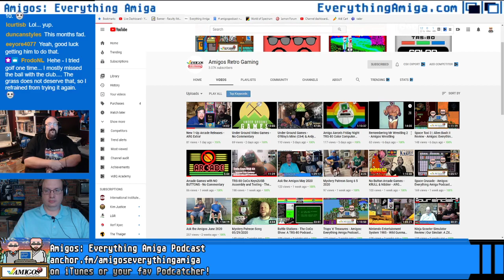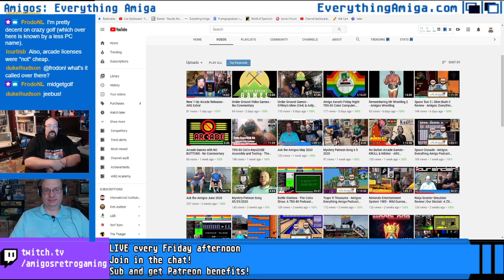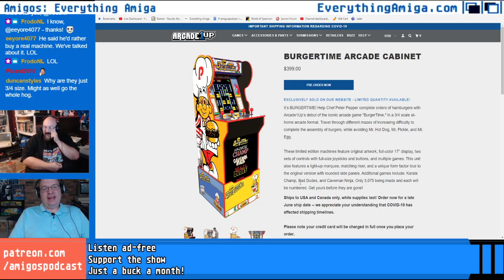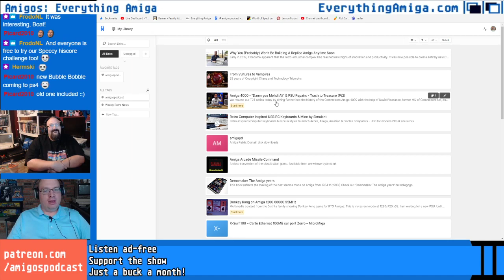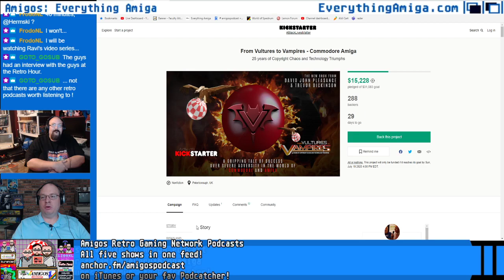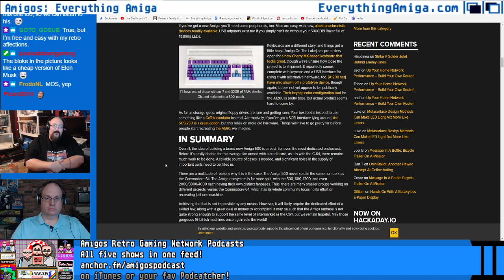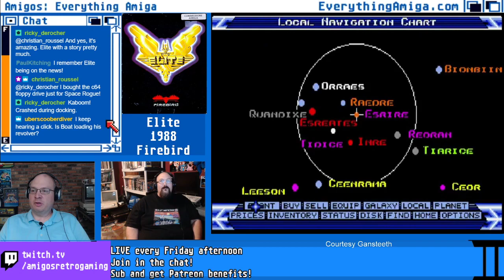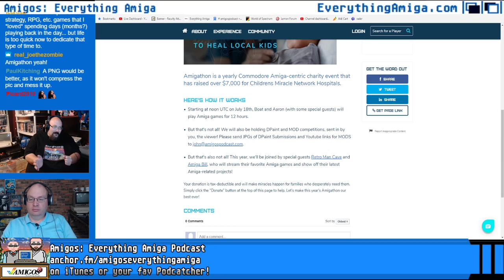Elite Review | Commodore Amiga | Amigos: Everything Amiga Podcast 254